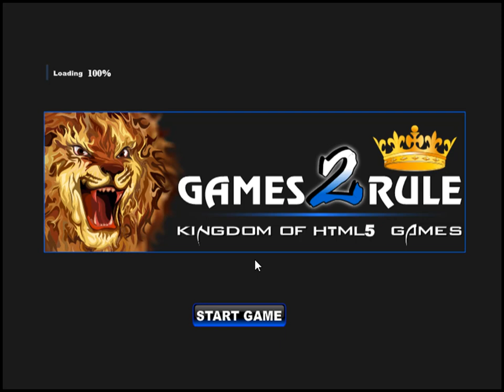save the striped polecat video walkthrough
Games2rule-Save The Striped Polecat HTML5 is Developed by Games2rule.com.In this escape
game, You came to Mountain Valley. But unfortunately, Striped polecat is trapped in the
cage. So you have to help the Striped polecat to escape from there by finding useful

objects, hints and solving puzzles. Good Luck Have Fun!